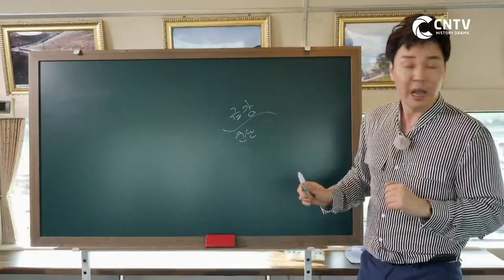[시간역행, 그날로] 군산 랜선 투어 🚈 호남지역 지명 유래!